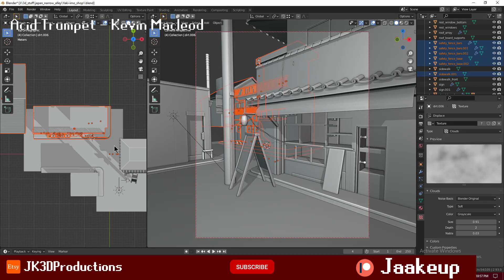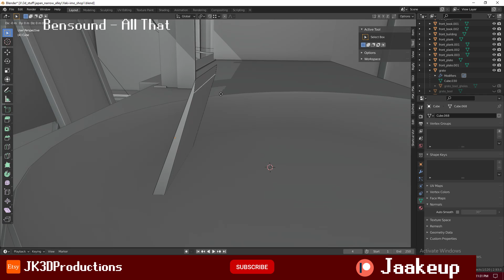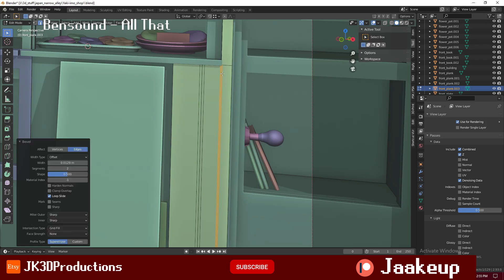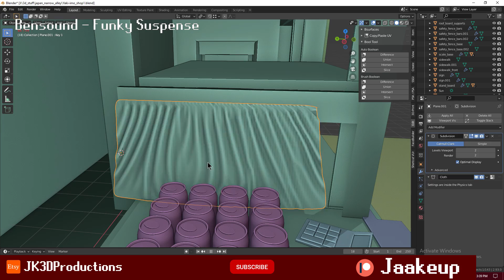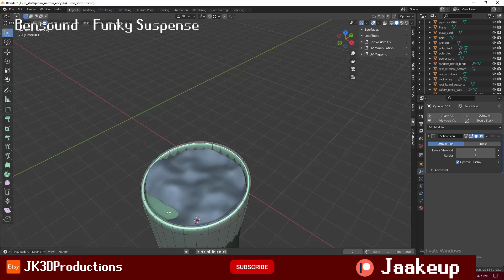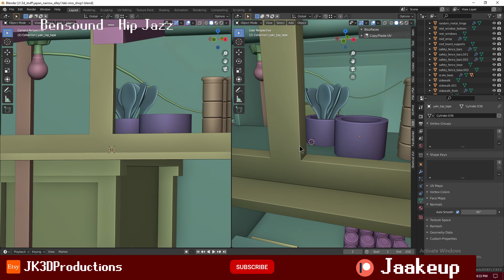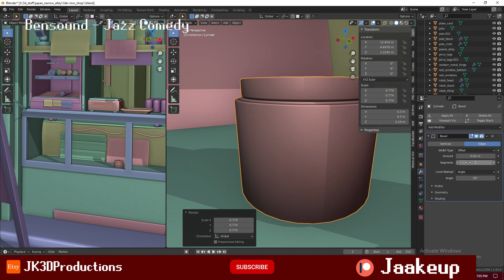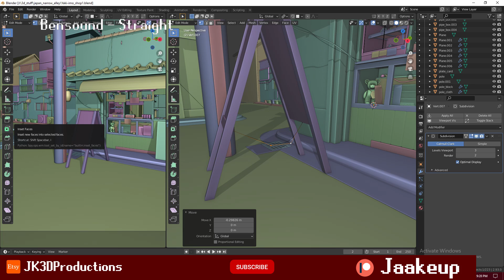Japanese Alleyway Speed modeling - 3D Modeling Timelapse Part 2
I found a sweet (see what I did there?) photo of a sweet potato shop on Reddit and thought it was so neat that I wanted to make a 3D render of it.